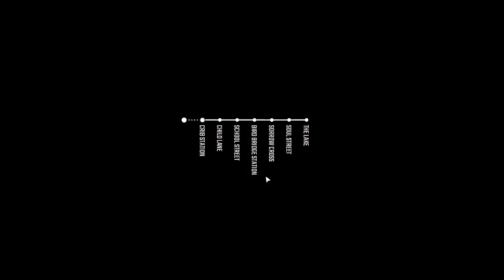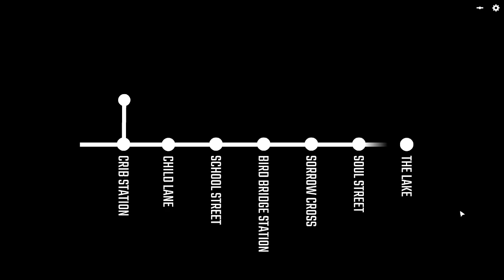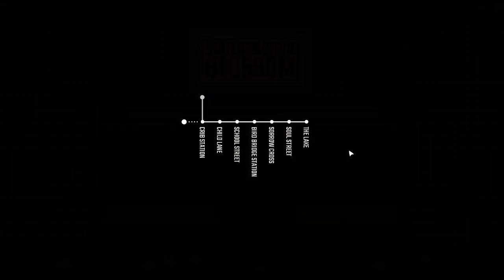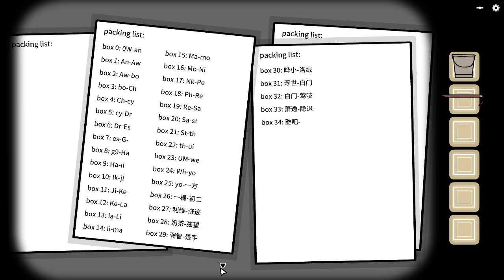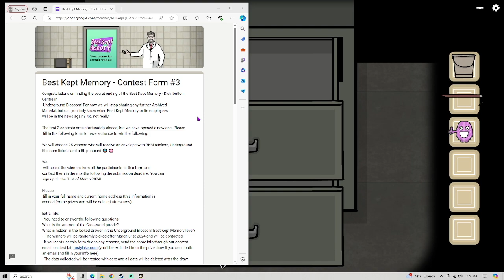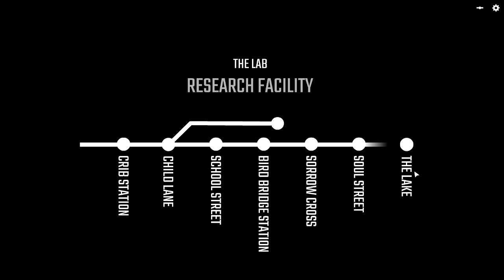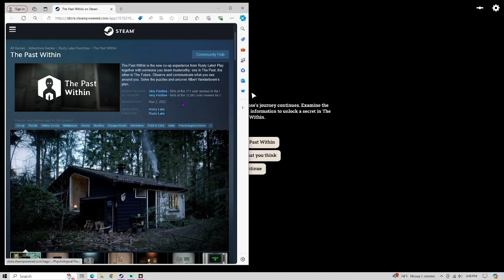Underground Blossom Extras & Achievements - All Cubes & The Lab (no commentary)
Underground Blossom is a new point-and-click adventure developed by the creators of the Cube Escape & Rusty Lake series. Features: ▪ A new experience in a familiar setting. Enjoy a classic Rusty Lake point-and-click puzzle adventure with a gripping story full of mysteries and, of course, puzzles.

** this video shows ALL cube locations & extra goodies related to The Lab area **
-within the lab, I utilized several extra playthroughs to be able to make short work of the mass of VHS tapes in the beginning to get further along.

!PERSONAL LINKS!